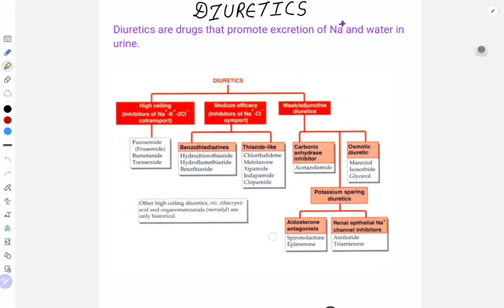Diuretics | Renal pharmacology